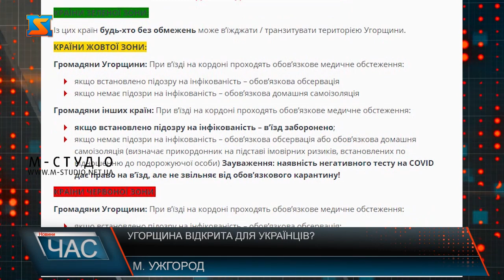Угорщина відкрита для українців?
Одна з країн- сусідок України - Угорщина, через яку їдуть транзитом більшість українців досі тримає під контролем пункти пропуску через пандемію коронавірусу  в Європі. Які  діють правила в`їзду до цієї країни розповів генеральний консул генерального консульства Угорщини в м. Ужгород Йожеф Бугайло.